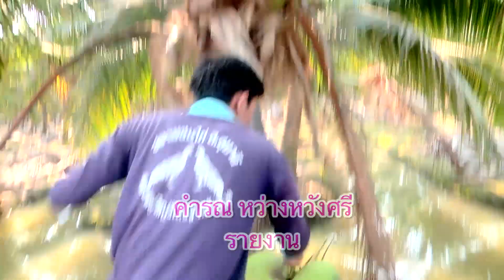ดำเนินสะดวกเมืองหลวงมะพร้าวน้ำหอมได้เกลือจืด ช่วยกันโรค แมลง ราชบุรีข่าวดี๊ดีกับพี่คำรณ63-03-31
ดำเนินสะดวก เมืองหลวงมะพร้าวน้ำหอมไทย
วันนี้ได้ของดีคือเกลือจืด เอาไปช่วยป้องกันโรค แมลง
ทำให้ก้นของลูกมะพร้าวไม่แตก ช่วยลดต้นทุน
ทำให้มะพร้าวน้ำหอม หอมหวานมากกว่าเดิมนะ
จะบอกให้ ราชบุรี

ติดตามได้ในช่วงรายการ ครอบครัวข่าว 3
ทางช่อง 33 วันอังคารที่ 31 มีนาคม 2563 เวลาประมาณ 05.27 น.